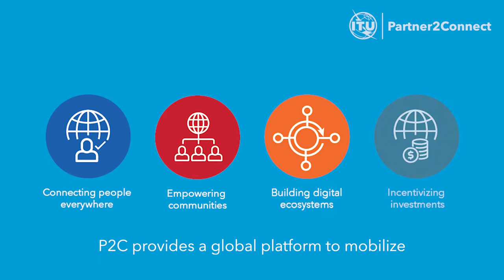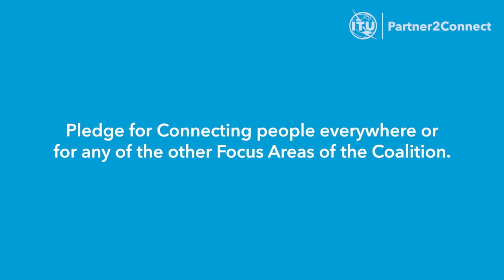Partner2Connect - Connecting people everywhere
In 2021, 2.9 billion people were still offline. ITU is determined to change this situation by helping countries rapidly expand connectivity, to reach the millions of communities around the world where connectivity is still too poor to offer meaningful benefits.

The Partner2Connect Digital Coalition, known as P2C, has been created to help to bridge the digital divide by 2030 and win the SDG race.

Through its Focus Area: Connecting people everywhere, P2C aims to achieve affordable, resilient, and trustworthy connectivity for all by addressing key issues like:
•          Infrastructure
•          Coverage and usage gaps
•          Affordability and accessibility of devices and data
•          Technologies and Reliability of service

Do you want to be part of this effort?

Join P2C!